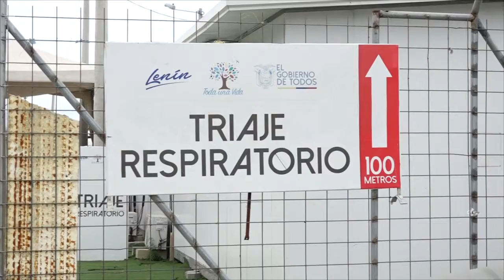AREAS UCI MANABÍ ULTIMAS NOTICIAS